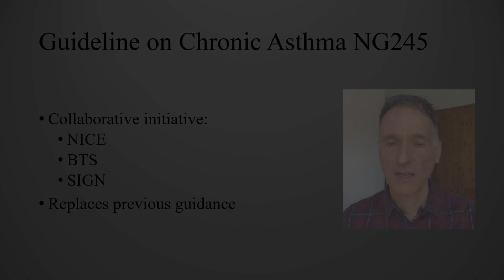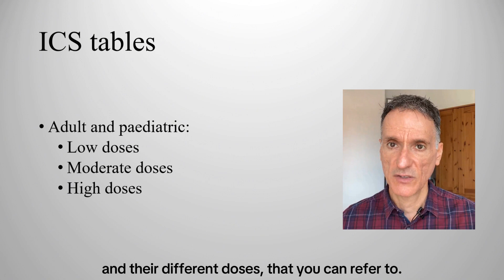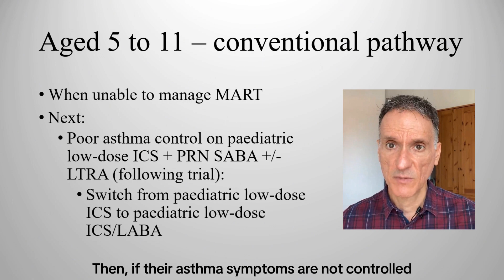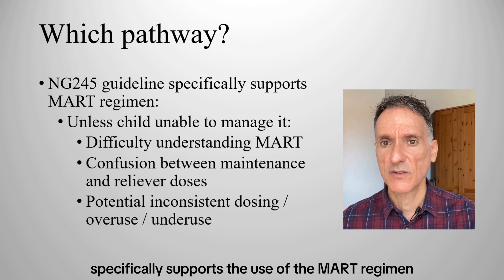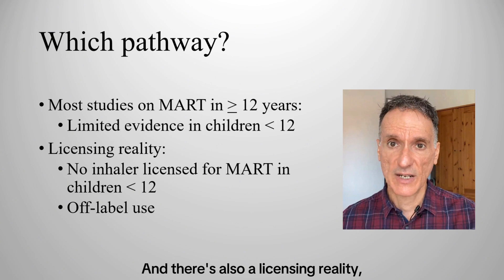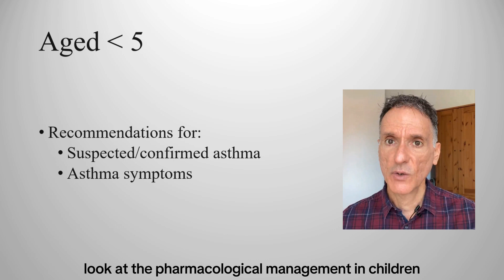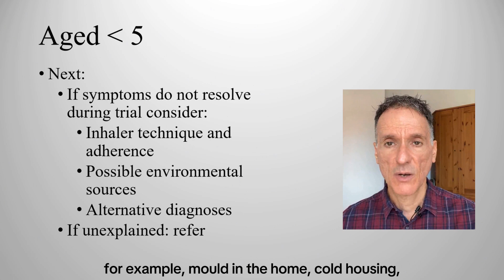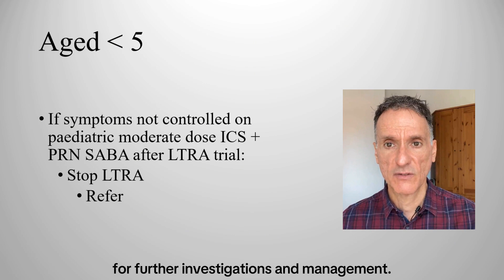The Asthma Revolution Part 3: New Treatment Advice for Ages under 12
This channel may make reference to guidelines produced by the "National Institute for Health and Care Excellence" in the UK, also referred to as "NICE".

My name is Fernando Florido (also known as Juan Fernando Florido Santana), a GP in the UK. In this episode, I will go through the new NICE guideline on diagnosing, monitoring, and managing chronic asthma, NG245, focusing on what is relevant in Primary Care only. Given how extensive the guidance is, in this episode I will just focus on treating asthma in children aged 5 to 11, and those under 5

If you haven’t already, I recommend checking out the previous two episodes on this subject covering “initial assessment and diagnosis” and the “asthma treatment in patients aged 12 and over”

In the next episode, we will finish the guideline by covering:

• And finally, Asthma monitoring, general treatment principles, and management in special groups

The new guideline is a collaborative initiative developed by NICE, the British Thoracic Society (BTS), and the Scottish Intercollegiate Guidelines Network (SIGN). It replaces previous guidance, and you can find a link to it in the episode description.

I am not giving medical advice; this video is intended for health care professionals, it is only my summary and my interpretation of the guidelines and you must use your clinical judgement.

Tracks:

00:00 – Introduction and welcome
00:50 – Treatment - age 5-11
08:10 – Treatment - age under 5
11:14 – Decreasing maintenance therapy
11:55 –Thank you and good-bye

The algorithm C for a summary of the pharmacological management of asthma in people aged 12 years and over can be found here:
The algorithm D for a summary of the pharmacological management of asthma in children aged 5 to 11 years can be found here:
The algorithm E for a summary of the pharmacological management of asthma in children under 5 can be found here:
The MHRA safety advice on the risk of neuropsychiatric reactions in people taking montelukast can be found here:
The table of inhaled corticosteroid doses for the BTS, NICE and SIGN asthma guideline can be found here:

Always seek the advice of your physician or other qualified health provider with any questions you may have regarding a medical condition. Never disregard professional medical advice or delay in seeking it because of something you have read or seen on this YouTube channel. The statements made throughout this video are not to be used or relied on to diagnose, treat, cure or prevent health conditions.
In addition, transmission of this Content is not intended to create, and receipt by you does not constitute, a physician-patient relationship with Dr Fernando Florido, his employees, agents, independent contractors, or anyone acting on behalf of Dr Fernando Florido.